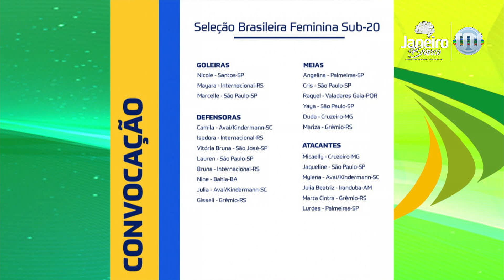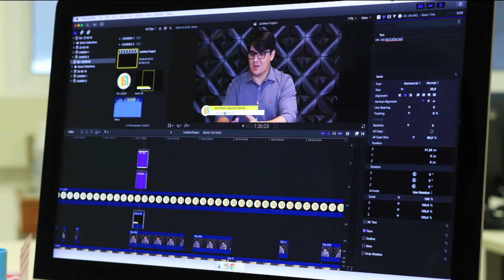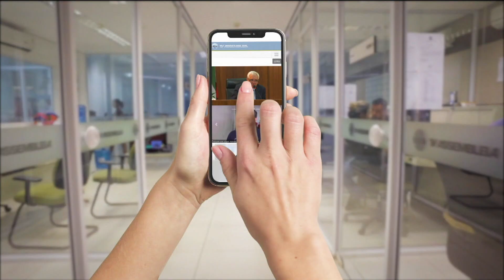Esporte na Área de 09 de janeiro de 2020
A TV Assembleia mais uma edição na íntegra do Jornal Esporte na Área, de 09 de janeiro de 2020, com Neyla Monteiro destacando as principais notícias do desporto piauiense em todas as modalidades. Confira.